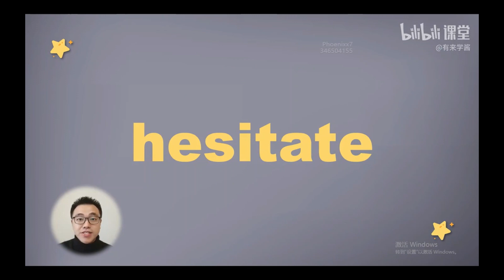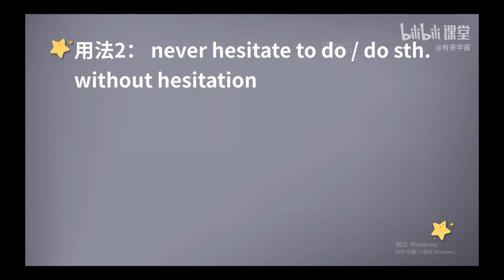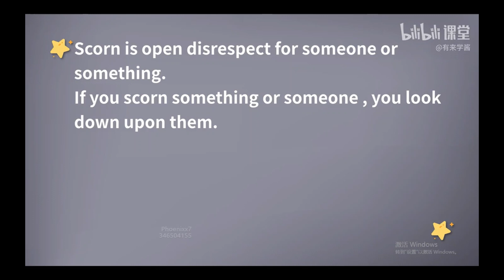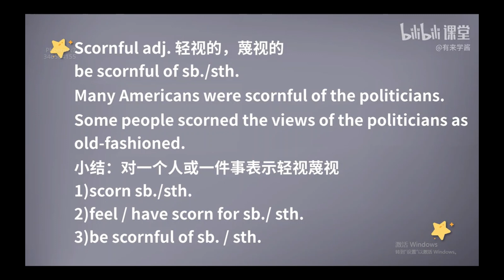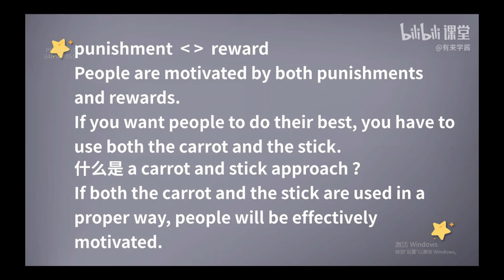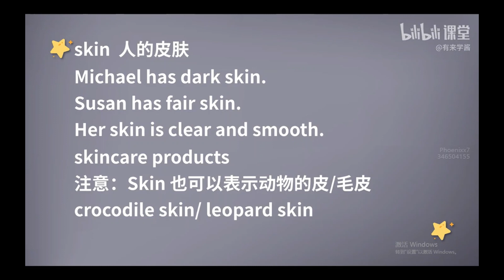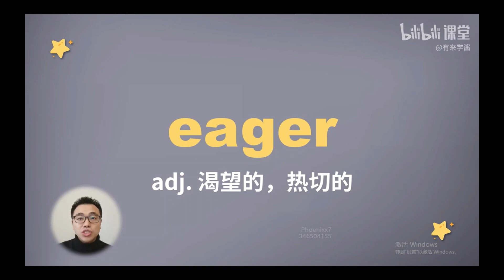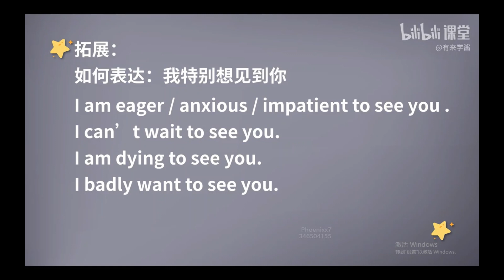《新概念英语第二册 》第57课 ||1 核心词汇 || New Concept English 2 II Listening English Practice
课程通过新概念二册这本教材，帮助学习者提升英语综合能力。
🌟用脱 口秀的方式趣味讲解单词
🌟用学思维的方式彻底搞定语法
🌟用讲故事的方式突破哑巴英语
🌟用说文化的方工提升思维广度

🌟课程分为：：
【词汇脱口秀】【句型精讲】【故事转述】三个模块，英语能力全面提升，轻松应对中高等级考试，沉淀英语思维，变身英语大神。
🌟视频版权归属：刘东欣老师，中欧国际工商学院MBA，前新东方上海《新概念英语》教研组组长，新东方《新概念英语》全国教学讲义主编。从事英文培训15年，每年教授数万。
🌟课程报名，b站搜：【英语大神蜕变计划】